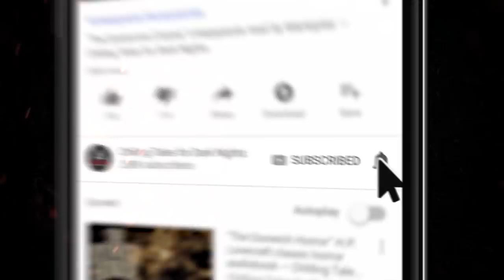"Vanishing Act" (Part 1) feat. Jason Hill 💀 Original Horror Fiction from CTFDN Creator Craig Groshek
A man's paranormal experience is witnessed by dozens of people during a crowded sporting event, and he finds himself in a race against both time and space, trying to find answers before it's too late ✦ New 2020 Creepypasta Scary Story Reading

This is the 1st in a multi-part series. Click here to listen to Part 2:

CREDITS
"Vanishing Act" (Part 1)
Written by Craig Groshek

Jason Hill's Horror Hill podcast and Chilling Tales for Dark Nights are your home for creepy pastas, true scary stories, original horror fiction, scary stories podcasts, short horror films, and more, with new content uploaded every week!